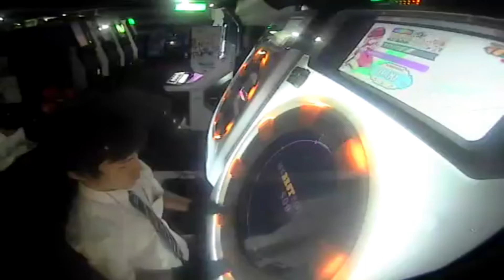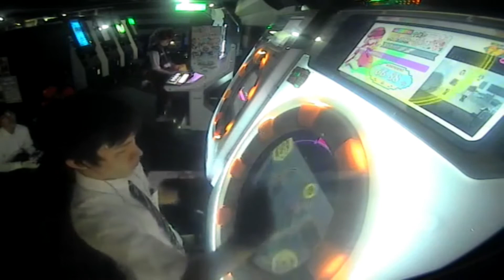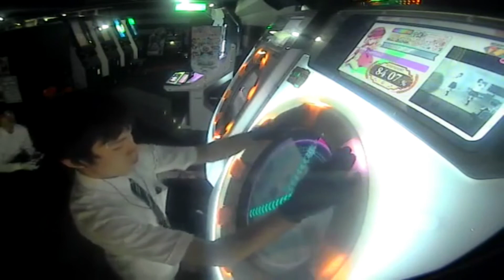※２倍速必須[maimai Milk] Sweetiex2 ALL PERFECT(理論値)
Player:シーボ

ミュート回避の為、ご視聴する際には
必ず２倍速にして頂きますよう、お願い致します